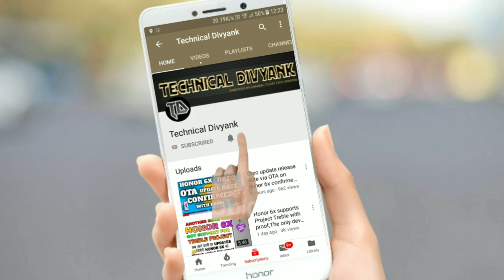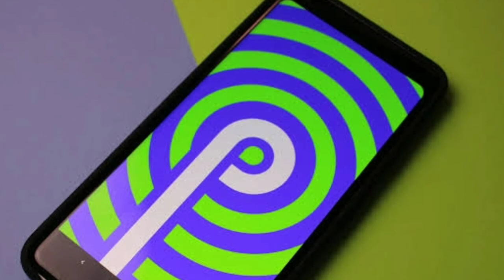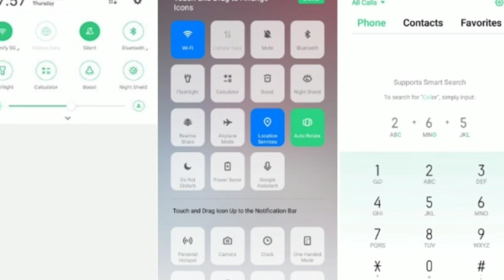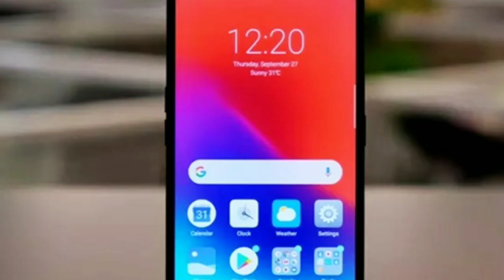Realme Theme store update in all phones.रियलमी के सभी फोन में मिलेंगे थीम स्टोर। कब तक?Watch now.